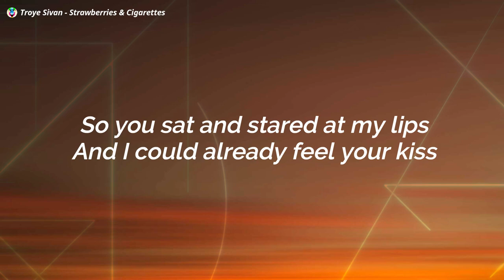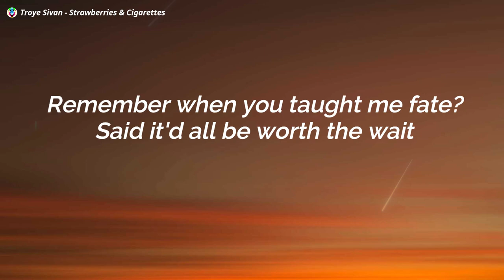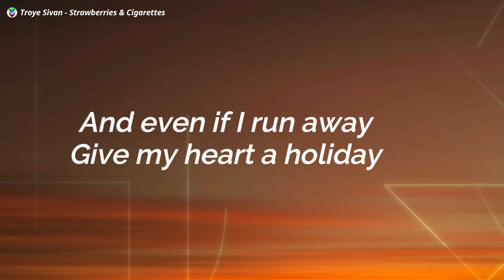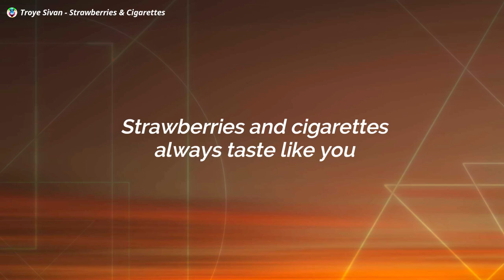Troye Sivan - Strawberries & Cigarettes (Lyrics) "strawberries and cigarettes always taste like you"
Troye Sivan - Strawberries & Cigarettes (Lyrics)
strawberries and cigarettes always taste like you Lyrics

Song

song in Lyrics:-StrawberriesCigarettesLyrics

Strawberries & Cigarettes Lyrics :-)
[Verse 1]

Image:- Unsplash